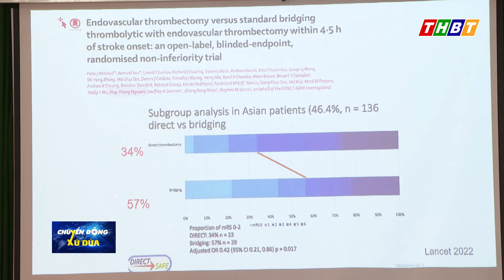50 BỆNH VÀ TÌNH TRẠNG BỆNH ĐƯỢC KHÁM CHỮA BỆNH TỪ XA